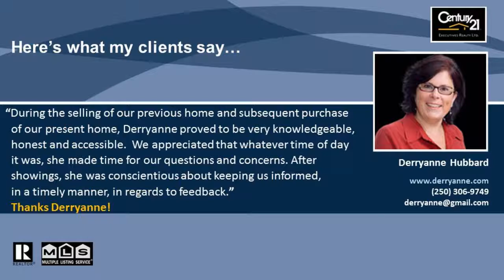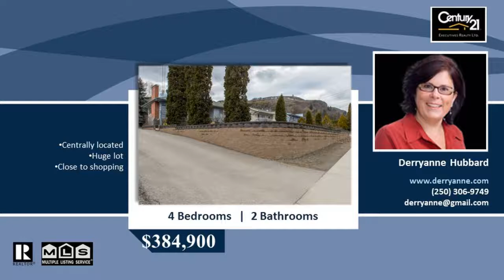4 bed 2 bath Alexis Park home for sale in Vernon BC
Family home for sale on HUGE lot in Vernon. Brand new kitchen cupboards and counter tops along with an upgraded bathroom make you want to move right into this 4 bedroom 2 bathroom family home. Fireplace and large windows in the living room create a bright feel to the main floor. Wait until you see the size of the lot - lots of play space for children and their trampolines and swing sets, garden space for those with a green thumb and double carport for cars, storage and outdoor working. This much land is rare inside Vernon. Schools and shopping are within walking distance!